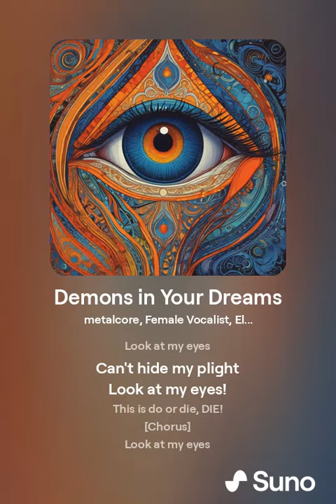Demons in Me [Written by JadeWinterflower]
Love this song! so i WROTE my own edit of it but not really. you'll see the differnace.

Make your own for fun!!!

[Verse]
I eat sleep bleed
Demons in your dreams
Can’t shake these fiends

[Verse 2]
Look at my eyes
Can't hide my plight
This is do or die, DIE!

[Chorus]
Look a look of LIFE
Rekill the devils in me
Darkness won’t let me be

[Verse 3]
Still feel the dark within me
Chills as I grin with glee
Take your soul in your sleep
No escape from what you see

[Bridge]
I'm evil it’s true
There’s no fleeing too
We’re in this till the end
No dreams to defend